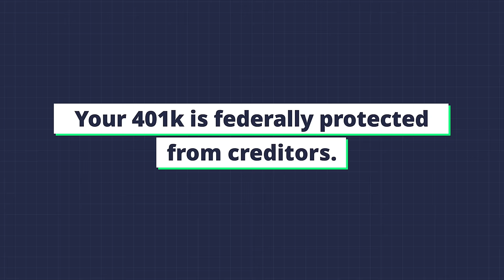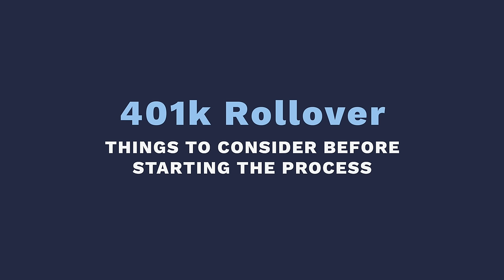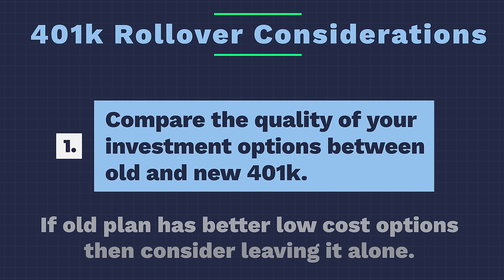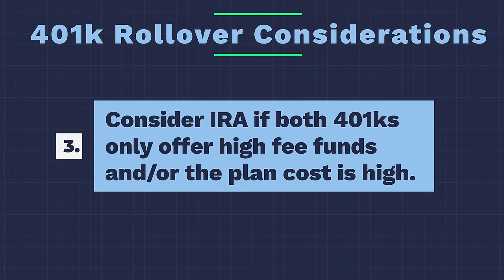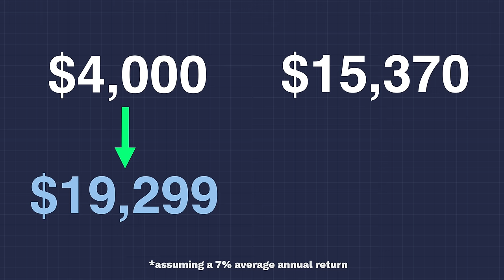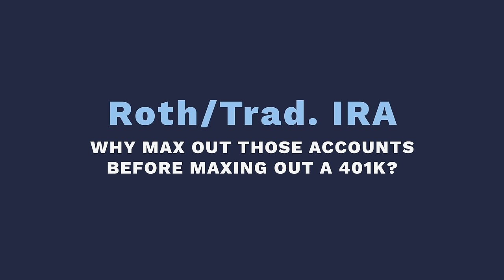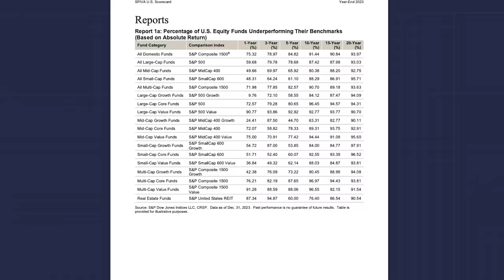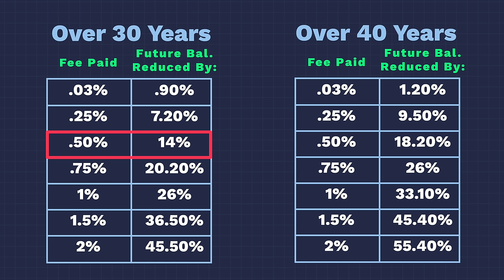Biggest 401k Mistakes That Will Ruin Your Retirement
There are two main types of 401k plans: traditional and Roth. In a traditional 401k, your contributions are made with pre-tax dollars, which can lower your taxable income and, by extension, your taxes in the year you contribute. The money grows tax-deferred, but you'll pay taxes on withdrawals in retirement. A Roth 401k works a bit differently: contributions are made with after-tax dollars, meaning there's no initial tax benefit. However, withdrawals in retirement are tax-free, provided certain conditions are met, which can be advantageous if you expect to be in a higher tax bracket in retirement.

One of the key benefits of a 401k plan is the potential for employer matching. Many employers will match a portion of your contributions, essentially providing free money towards your retirement savings. The specifics of how much an employer will match can vary widely from one plan to another.

Your 401k allows you to choose from a selection of investment options, typically including a variety of mutual funds that invest in stocks, bonds, and money market instruments. The idea is to grow your retirement savings over time through these investments. It's important to consider your investment choices carefully, taking into account your retirement goals and risk tolerance.

There are limits to how much you can contribute to your 401k each year, and these limits are periodically adjusted for inflation. For people over 50, catch-up contributions are allowed, enabling older workers to contribute additional amounts to their 401k to make up for years when they might not have saved enough.

Finally, while a 401k is a powerful tool for saving for retirement, it's also subject to certain rules and restrictions regarding withdrawals. Early withdrawals before age 59½ may be subject to taxes and penalties, although there are exceptions for specific situations. As such, it's typically recommended to think of your 401k as money locked away for retirement, to avoid eroding your future financial security.